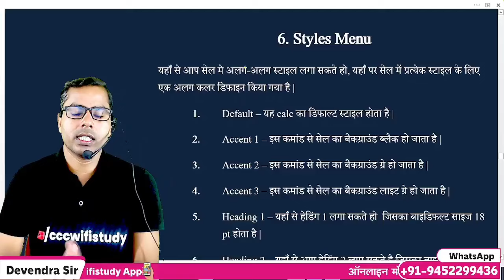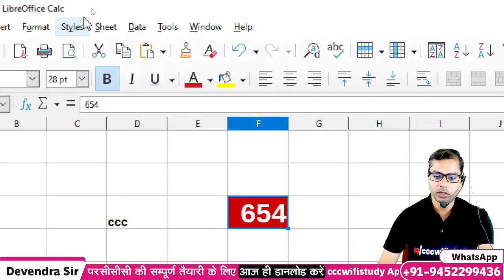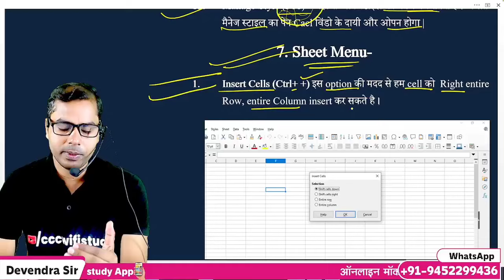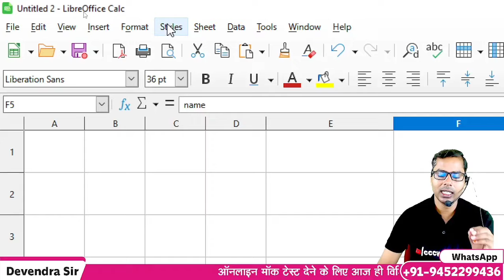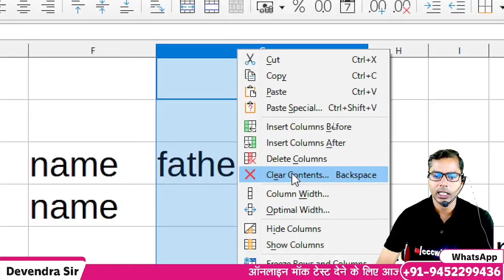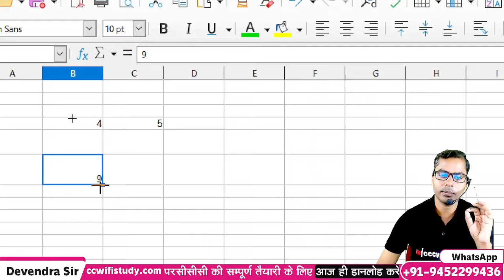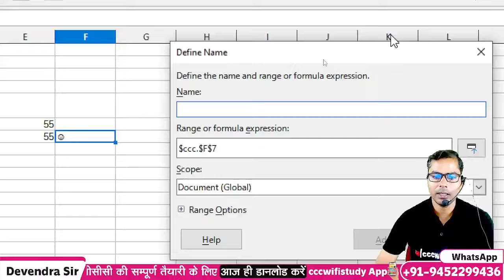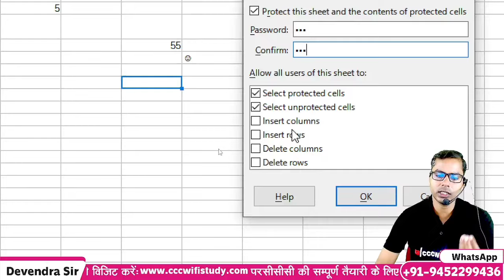CCC JULY/AUG EXAM 2024 | DAY#05 | LIBRE OFFICE CALC | BY DEVENDRA SIR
CCC JULY/AUG EXAM 2024 | DAY#03 | CCC MOST IMP OBJECTIVE QUESTION | BY DEVENDRA SIR

E-Notes खरीदने के लिए यहाँ क्लिक करे

ccc july batch
ccc online class
ccc test quiz
cccwifi study class
ccc objective question in hindi
ccc exam prepration